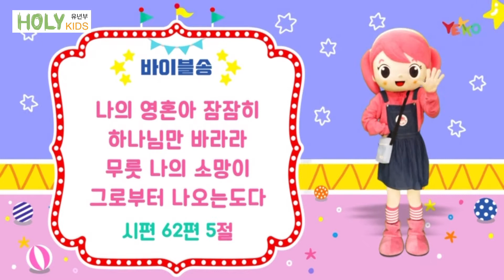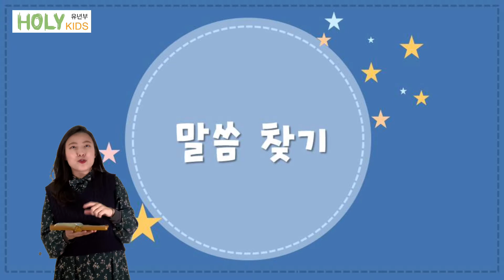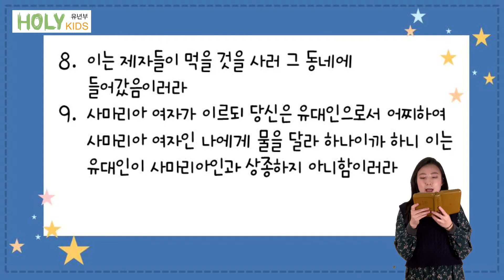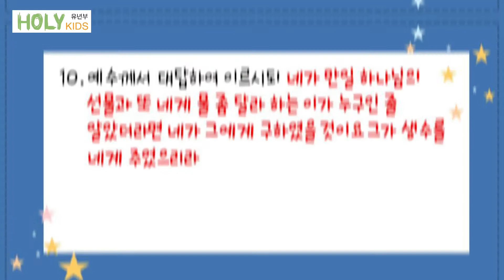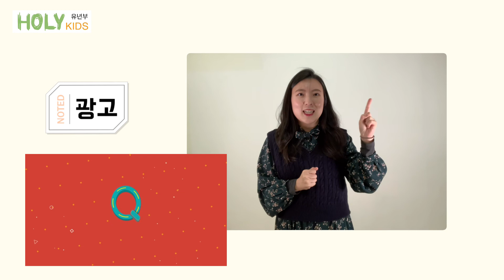2020년 10월 25일ㅣ나는 소망의 별이에요!ㅣ조나리 전도사ㅣ유년부 예배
부산 온누리교회 유년부 온라인 예배 영상입니다.
영상 예배는 보는 것이 아니라 "드리는" 것 입니다.